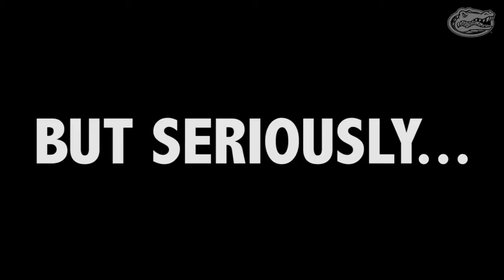2015 Florida Letterman Awards: Florida Golf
A fun video from the Florida Golf team that played at the 2015 Florida Letterman Awards!